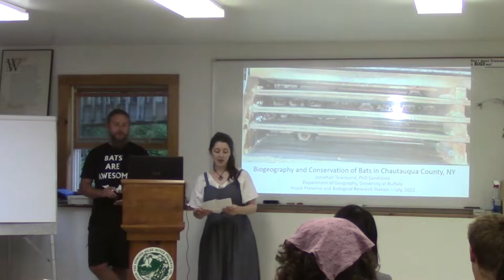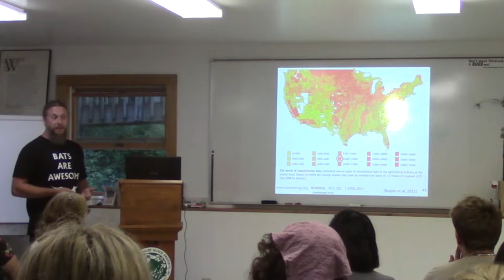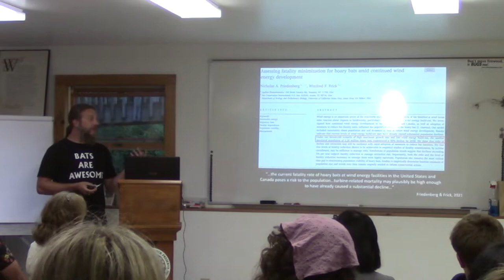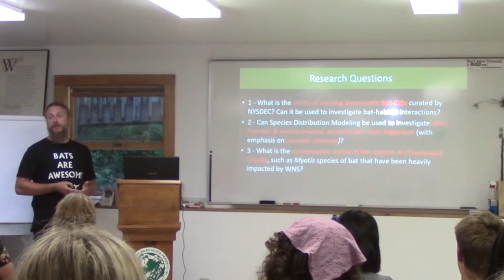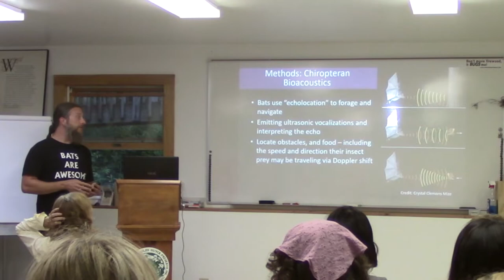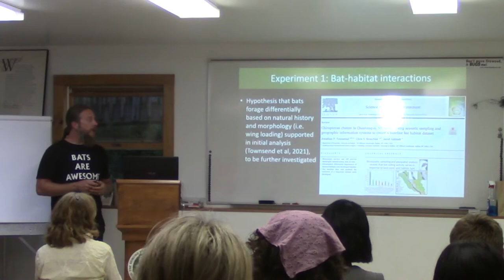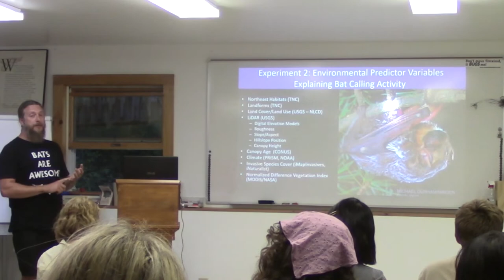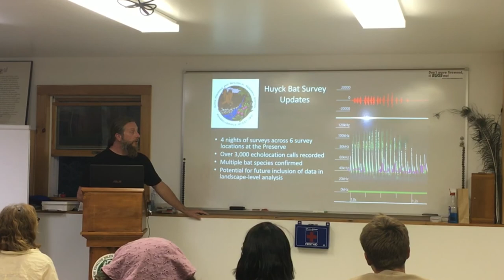Thursday Night Lecture: Biogeography and Conservation of Bats in Chautauqua County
Jonathan Townsend, Ph.D. candidate at SUNY Buffalo, gives a lecture on his research on the biogeography and conservation of bats.

Hosted at the Huyck Preserve Eldridge Research Center, Thursday Night Lectures feature scientists conducting active research at the Preserve.